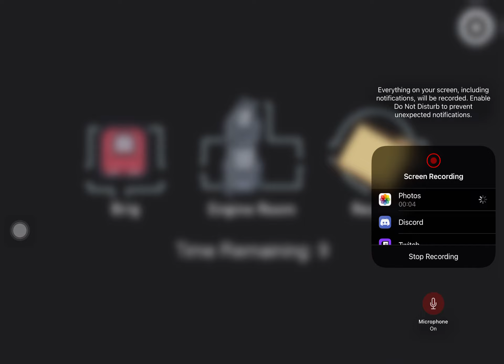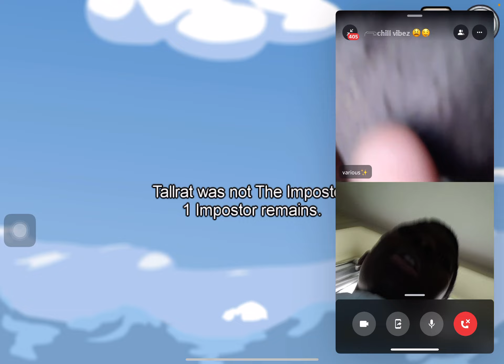playing amoungus with my cousins!